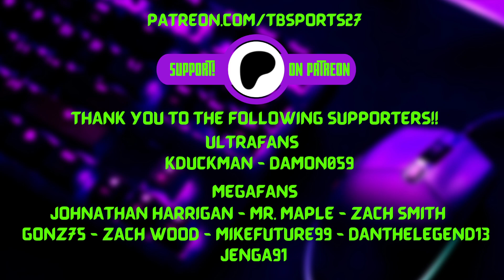Shaquille O'Neal Challenges the SEC Again! Auburn Tigers come to Southern Miss - NCAA 2K7